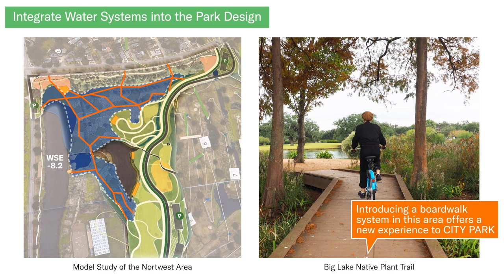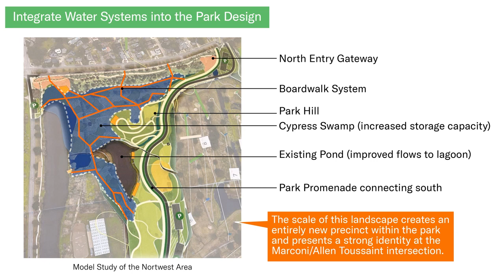03 Integrate Water Systems into the Park Design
The third Public Meeting for the City Park Master Plan took place on Thursday, March 21 and it focused on Lagoons, Lakes, and Water Systems which are an essential part of the historic structure of making of this Park, transforming what was at the time a large tract of cypress swamp. Information was shared through a slideshow at each station, along with models, preliminary illustrations, and diagrams.

This station explored strategies for making stormwater management strategies feel like a cohesive and essential part of the park.  These stormwater improvements will be designed to enhance and diversify the park experience with a new collection of ecotypes.